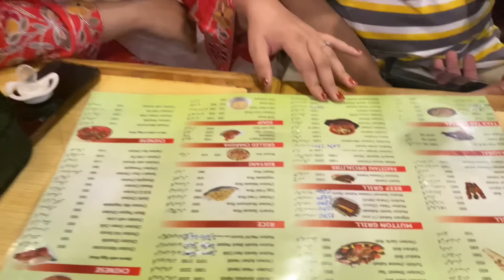25k Hone Se Pehle Hi Treat Dena Pr Gayi 😒 | Kya Main Youtube Chor Rahi hun??? 🤔| Alyna Vlogs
agr ap apni zindgi mein waqai kch krna chahty hain tu apna business start krlijiye or yahan py di gai instrustions
 ko ap follow krlain
fill the form in bio miss aeman and her team will guide you and provide you free 3 days training course to understand
the opportunity accurately.
inko follow b krain or khd ko register krwayn and start your business nowwww.
thankyou